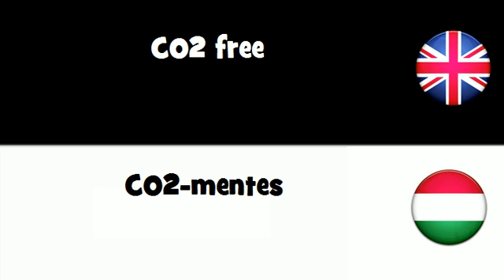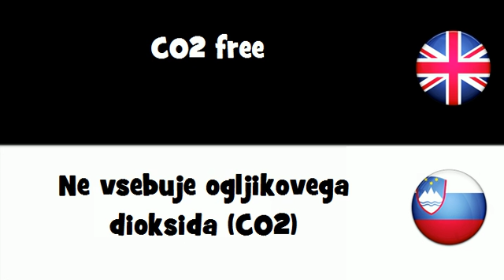SAY IT IN 20 LANGUAGES = CO2 free